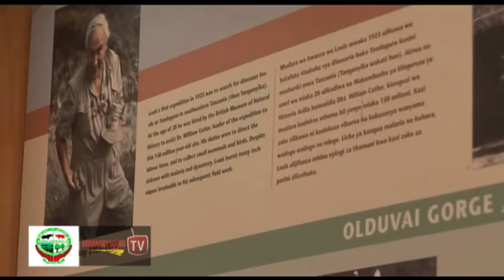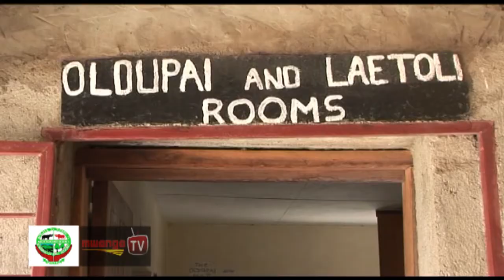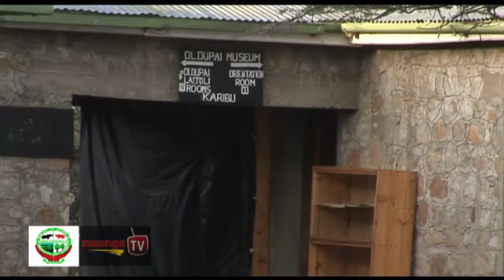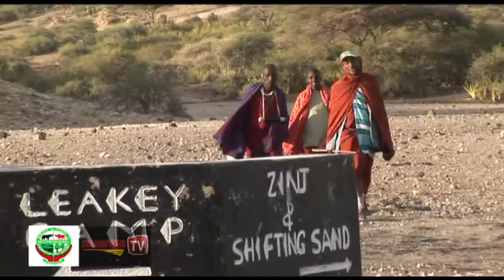Oldupai/Olduvai Gorge Documentary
Oldupai/Olduvai Gorge Documentary Ramadhan Mvungi Startv Arusha